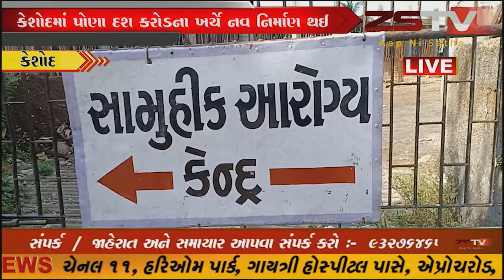કેશોદમાં પોણા દશ કરોડના ખર્ચે નવ નિર્માણ થઈ રહેલ હોસ્પિટલનુ સર્પ્રાઇઝ ચેકીંગ કરવામાં આવ્યુ